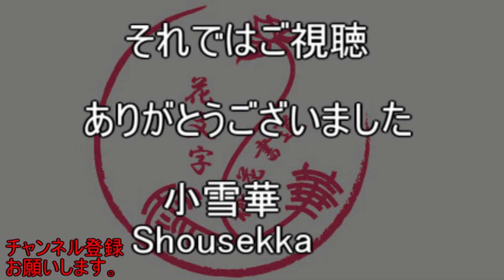ずっと見ていられる花文字「悠」 作画：陳展老師 This is paint calligraphy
使用曲

Life_of_Riley
Victim_to_Victor
Happy_Sixth

関連動画

紙が破けないギリギリの筆圧で名前を書く小学生

何を描いているでしょうか？ ヒント: 動物 / 水彩でお絵かきクイズ

「陳正隆當代水墨創作展—晴鴻藝術空間」

【水墨】桜はピンクで描くな！ 可愛いさくらの描き方♪

Art I Found On TikTok V13

Drawing THE WEEKND | DeMoose Art